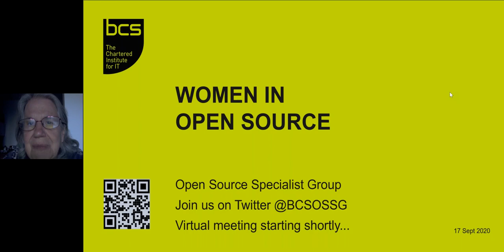Women in Open Source: introducing our evening of talks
Presented by Cornelia Boldyreff